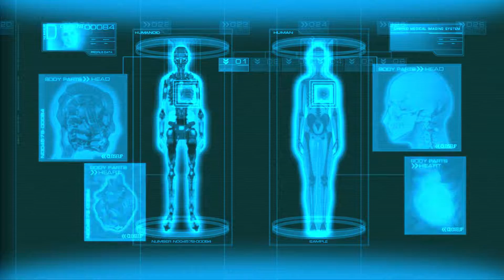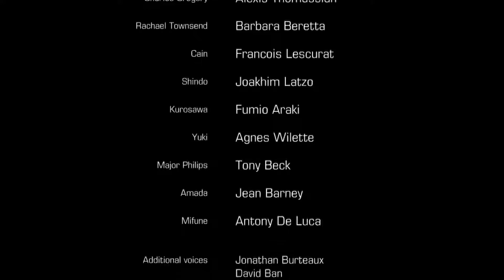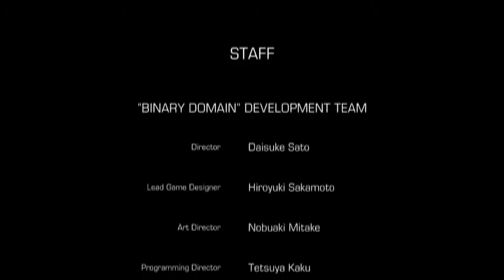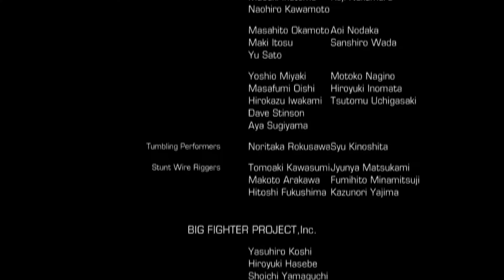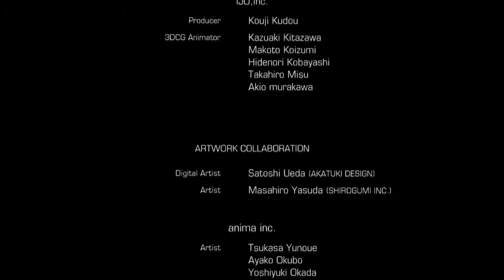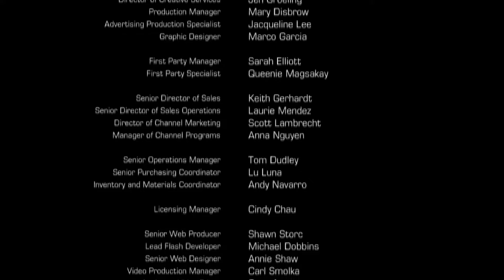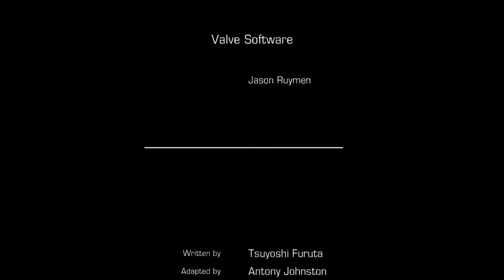[Estamos Jugando] Binary Domain (06) - Negando el Destino (Final)